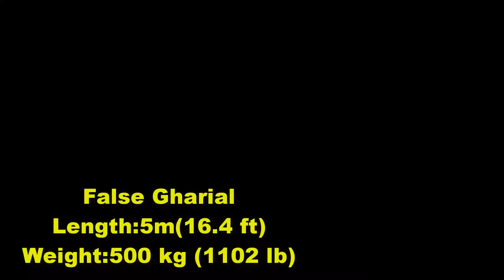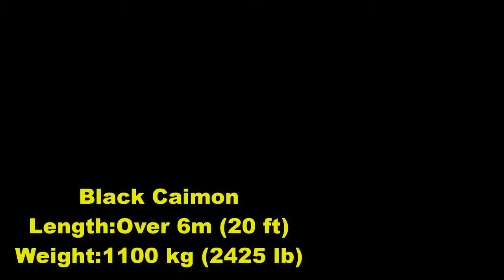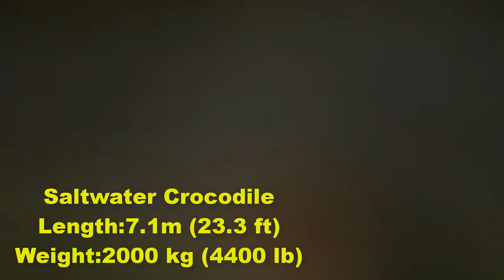Top 10 largest & heaviest crocodiles in the world | World's longest crocodiles | Top 10 Replay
10.
The West African slender-snouted crocodile (Mecistops cataphractus) is a critically endangered species of African crocodile.
It is one of five species of crocodile in Africa, the other four being the Central African slender-snouted, Nile,
 West African and dwarf crocodiles.
 were geographically separated from each other by the Cameroon Line.

9.
The false gharial (Tomistoma schlegelii), also known as the Malayan gharial and the Sunda gharial,
 is a freshwater crocodilian in the family Gavialidae. It is native to Peninsular Malaysia, Borneo, Sumatra, and Java.
 It is listed as Vulnerable on the IUCN Red List, as the global population is estimated at around 2,500 to 10,000 mature individuals.
Length :3.6-3.9m(12_13 ft)
           Max. 5m(16.4ft)
Weight:500kg(1102 lb)

8.
The mugger crocodile (Crocodylus palustris), also called marsh crocodile is a
crocodilian native to freshwater habitats from southern Iran to the Indian subcontinent.
 It is extinct in Bhutan and Myanmar and has been listed as Vulnerable on the IUCN Red List since 1982.
 Females dig holes in the sand as nesting sites and lay up to 46 eggs during the dry season.
 It preys on fish, reptiles, birds and mammals. Young feed on insects.
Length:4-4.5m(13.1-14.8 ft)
            Max.5.2(17.1 ft)

7.
The American alligator (Alligator mississippiensis), sometimes referred to colloquially as a gator or common alligator,
 is a large crocodilian reptile endemic to the Southeastern United States.
The American alligator inhabits freshwater wetlands, such as marshes and cypress swamps from Texas to southeastern and coastal North Carolina.
Eggs are laid in a nest of vegetation, sticks, leaves, and mud in a sheltered spot in or near the water.
Length :3.4-4.6 m(11-15 ft)
           Max.6m (20 ft)
Weight:1000kg (2200 lb)

6.
The gharial (Gavialis gangeticus), also known as the gavial or the fish-eating crocodile, is a crocodilian in the family Gavialidae
 and among the longest of all living crocodilians.The gharial is well adapted to catching fish because of its long, thin snout and 110 sharp.
Length:3-5m(9.8-16.4 ft)
          Max. 6.25m(20.5 ft)

5.
The American crocodile (Crocodylus acutus) is a species of crocodilian found in the Neotropics.
 It is the most widespread of the four extant species of crocodiles from the Americas, with populations present from
 South Florida and the coasts of Mexico to as far south as Peru and Venezuela.The habitat of the American crocodile consists

They are also found in hypersaline lakes.
Length:4.3m(14 ft)
          Max. 6.6m(22 ft)

4.
The black caiman (Melanosuchus niger) is a species of large crocodilian and, along with the American alligator,
 is one of the biggest extant members of the family Alligatoridae and order Crocodilia. It is a carnivorous reptile
The black caiman is the largest predator in the Amazon ecosystem, preying on a variety of fish, reptiles, birds, and mammals.
Length:4-5m(13-16 ft)
          Max. over 6 m(20 ft)

3.
The Orinoco crocodile (Crocodylus intermedius) is a critically endangered crocodile. Its population is very small
 and it can only be found in freshwater environments in Colombia and Venezuela, in particular the Orinoco river and its tributaries.
It is a very large species of crocodilian and predator in the Americas.The biology of the Orinoco crocodile is poorly documented in the wild,
Length:4.1m(13.5 ft)
          Max. 6.6 m(22 ft)

2.
The Nile crocodile (Crocodylus niloticus) is a large crocodilian native to freshwater habitats in Africa.
It is widely distributed throughout sub-Saharan Africa, occurring mostly in the central, eastern, and southern regions of the continent,
 and lives in different types of aquatic environments such as lakes, rivers, and marshlands.They are generalists, taking a variety of prey.

Length:4.2m(13.8 ft)
          Max. 6.45 m(21.1 ft)

1.The saltwater crocodile (Crocodylus porosus) is a crocodilian native to saltwater habitats and brackish wetlands from
 India's east coast across Southeast Asia and the Sundaic region to northern Australia and Micronesia.
The saltwater crocodile is often claimed to be the largest living crocodilian.The saltwater crocodile is a large apex predator.

Length:4.5m(14.8 ft)
          Max. 7.1 m(23.3 ft)